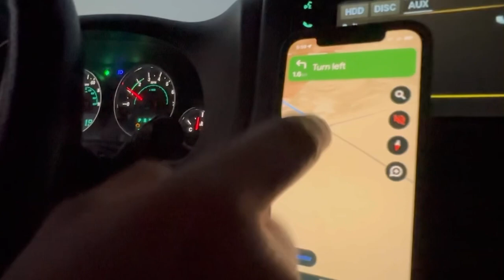catch and cook scallops ￼with my wife. رحلة صيد صدف وشوي على الفحم 😋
@mazoon.alzadjali our first episode together catching
scallops ￼ and cooking in the island